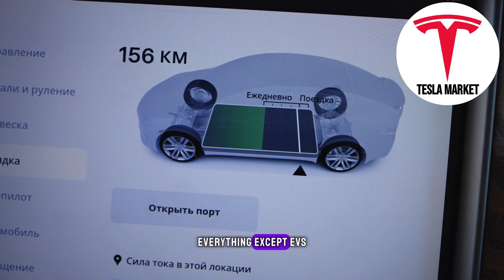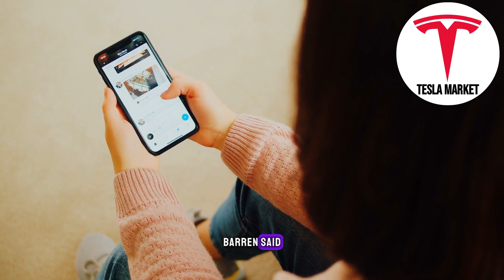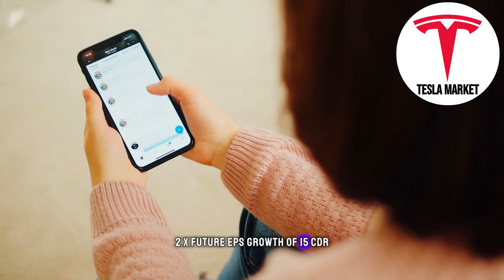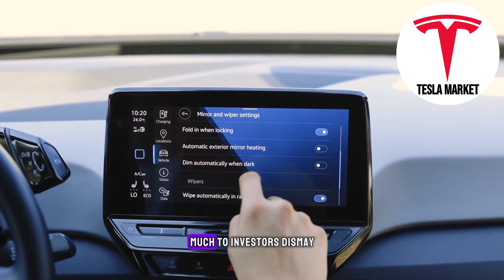Gary Black: Tesla Stock Will Go 7X When THIS Happens!